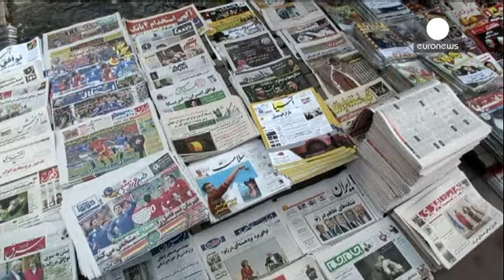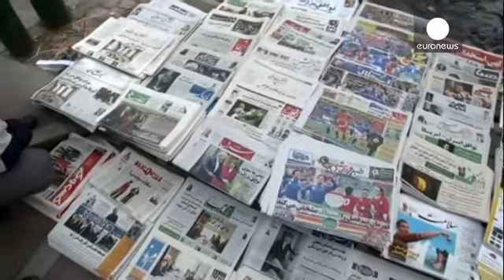Tehran hopeful talks will ease sanctions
In the Iranian capital, a ripple of optimism is spreading over whether the Geneva talks will lead...

In the Iranian capital, a ripple of optimism is spreading over whether the Geneva talks will lead to a lifting of sanctions.

World powers are reportedly considering easing some measures while leaving certain restrictions in place if Iran takes verifiable steps to rein in its atomic programme.

One Tehran resident said it was welcome news: "I heard they were expected to reach an agreement. We hope that, God willing, they reach a deal and the sanctions are lifted."

But others believes Tehran should stick to its position: "Their goal is to make Iran stop enriching (uranium) up to 20 percent and continue at 3.5 percent. This is not good at all. It takes us back to 30 years ago when they used to tell us, 'Don't do anything, we'll give you everything'. But if we rely on them we'll never make any progress."

But many Western powers believe even tougher, crippling sanctions will force Iran to remain at the talks table and abandon its alleged nuclear weapons programme.